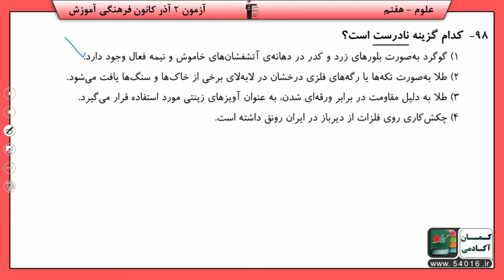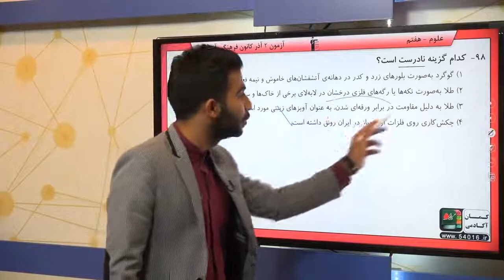پایه هفتم علوم مواد پيرامون ما سوال 98 درصد پاسخگویی 45